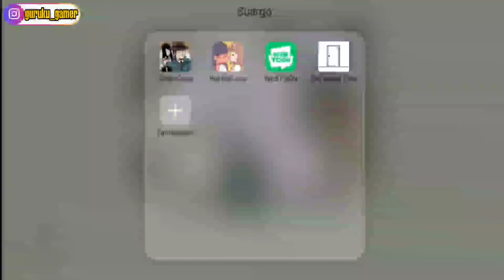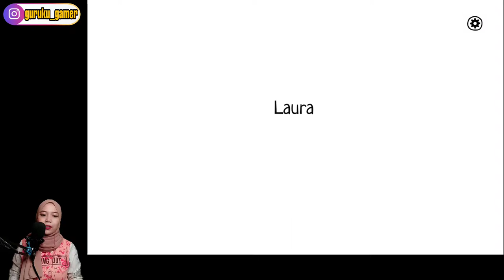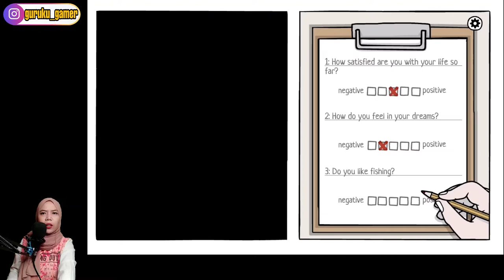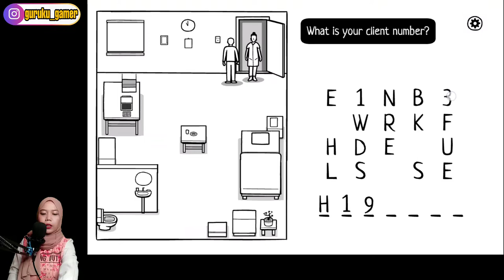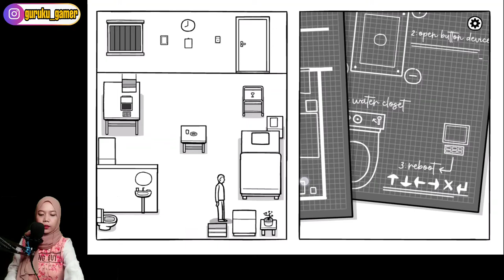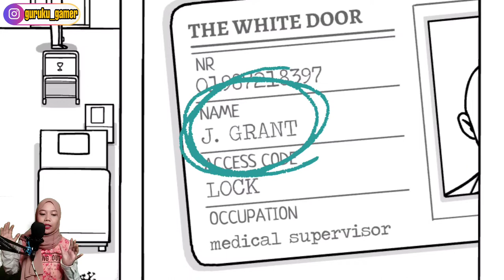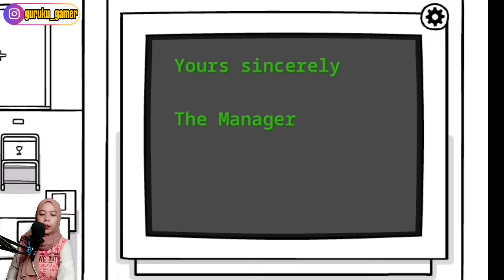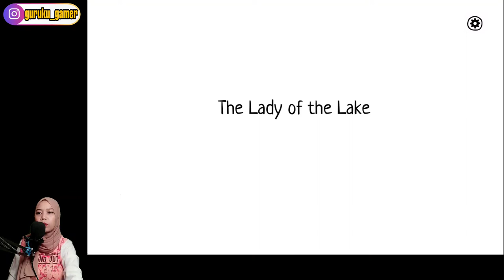APA INI SEJENIS THE BACKROOM? - EPISODE 02 (THE WHITE DOOR INDONESIA)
game ini bisa membuat kalian merasakan 2 hal secara bersamaan, yaitu: main game dan baca komik
TheWhiteDoor Bio
Initial release date: December 2019
Developer: Rusty Lake
Mode: Single-player video game
Publishers: Second Maze, Second Maze Studios
Genres: Escape the room, Indie game, Adventure
Platforms: Android, iOS, Microsoft Windows, Macintosh operating systems
Price: Rp 46.000 (harga pada tahun 2022)